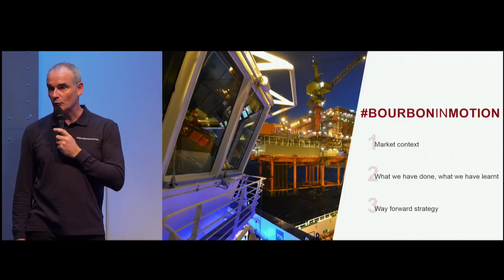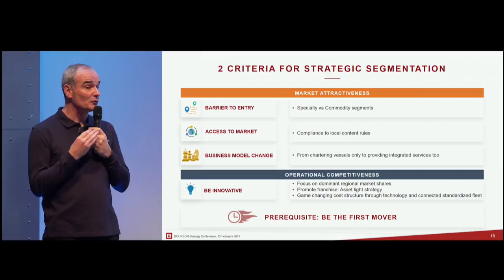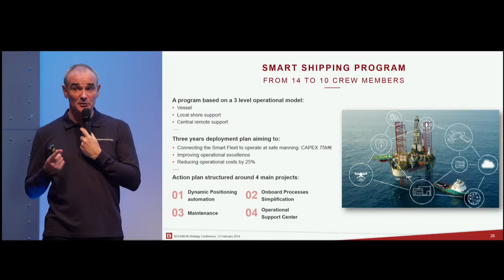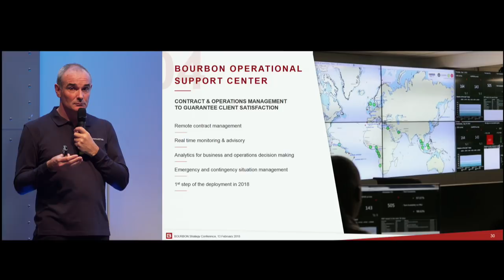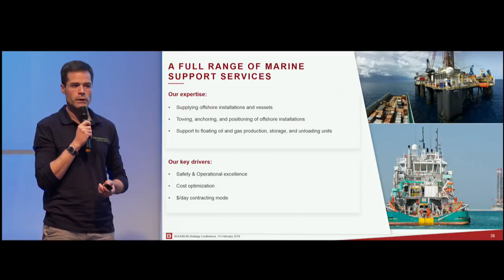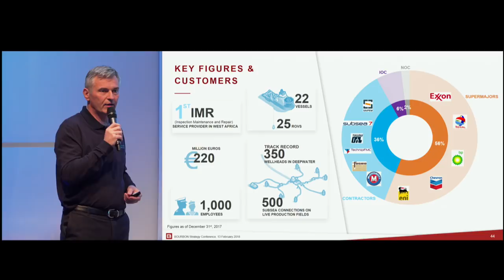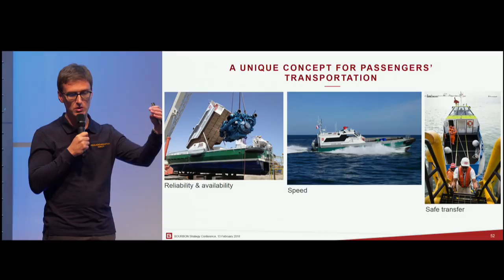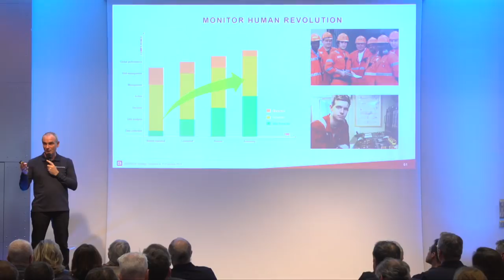Strategic conference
Watch the replay of the strategic conference held in Paris on 13 February 2018.
BOURBON accelerates its transformation to be ready for the announced recovery.